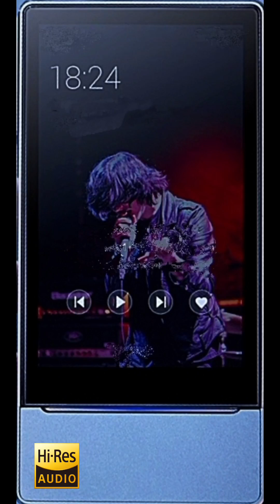One way Tickets -Targa Tomas / Fiio Hi Res audio